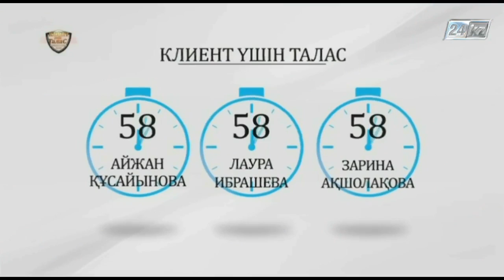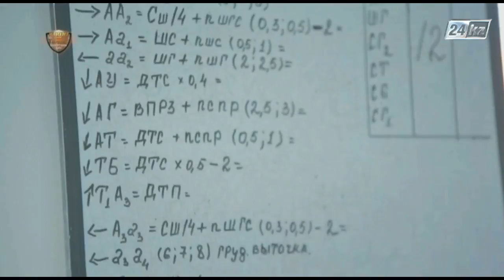Клиент үшін талас. Имидж өзгерту үшін қанша қаражат керек?